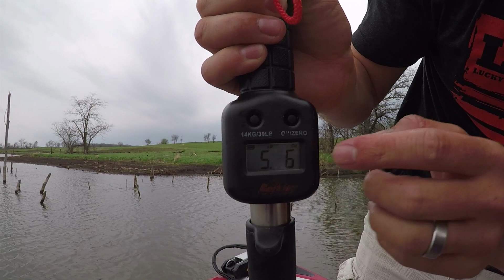GIANT Bass On Mozingo Lake! The SPAWN Is ON!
Itao and I went prefishing for the first N2IT Bass Tournament of the year on Mozingo Lake! We only had 3 hours to prefish before the storm was supposed to hit. They say fish bite real good before a storm... ;)

►Here's what I used in the video:

FISHING GEAR
►DAIWA TATULA BAITCASTING ROD
►DAIWA TATULA BAITCASTING REEL
►BULLET WEIGHTS